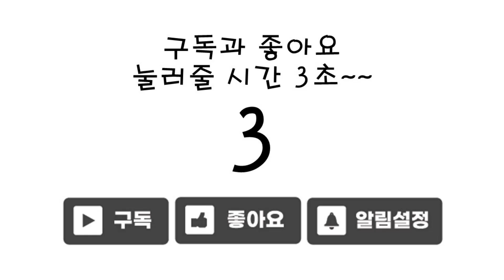메카드볼 트윈캐논 드라코스 재즈 디스피온 칼리고 자동차 박쥐 전갈 유니콘 로봇 장난감 변신 영상 MECARD BALL DRACOS ZAZZ DISSPION CALIGO